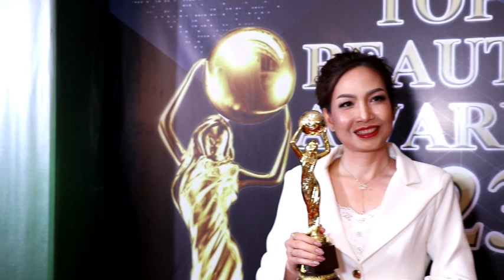Ch8 คุณชินราธร อารยวงศ์วาฬ เข้ารับ รางวัล Best Success Quality Product Top Beauty Awards 2023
✅คุณชินราธร อารยวงศ์วาฬ เข้ารับ รางวัล Best Success Quality Product Top Beauty Awards 2023

เป็นอีกหนึ่งนักธุรกิจคนเก่ง  เจ้าของแบรนด์ Double Charm สำหรับ คุณชินราธร อารยวงศ์วาฬ  ผลิตภัณฑ์ ครีมบำรุงผิวหน้า แบรนด์ Double Charm ที่ประสบความสำเร็จ จากการทำธุรกิจมากๆ ล่าสุด ได้รับการเสนอชื่อ เข้ารับรางวัล  Best Success Quality Product Top Beauty Awards 2023 งานนี้ เค้าจะว่า อย่างไรบ้างนั้น ไปฟังกันเลยจร้า

4 Ku-band @ 54 MHz
24 Ku-band @ 27 MHz

Downlink Information:
NAT TV 1 and 2
Transponder: 22
Frequency: 12090
Symbol Rate: 20000
FEC: 3/4

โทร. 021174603